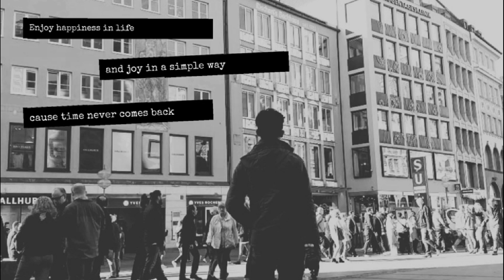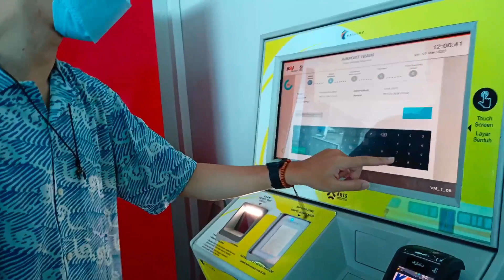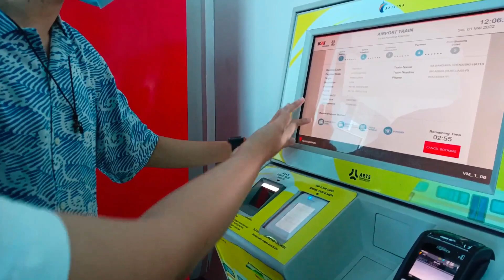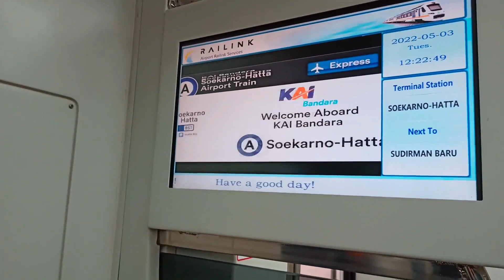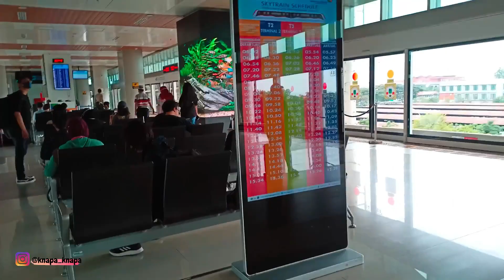Lebaran 2022|KERETA BANDARA SOEKARNO HATTA dari Stasiun Manggarai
Jadikan setiap momen perjalanan dan petualanganmu tak terlupakan dengan koleksi peralatan fotografi dan traveling yang luar biasa! Temukan lebih banyak di sini dan abadikan kenangan indahmu sekarang!

Ini adalah video saat arus balik lebaran 2022 dimana aku naik kereta bandara soekarno hatta dari stasiun Manggarai dan disambung dengan skytrain soekarno hatta.Transportasi publik ini bisa jadi alternatif untuk kalian yang gak mau kejebak macet atau telat naik pesawat ya..happy watching...